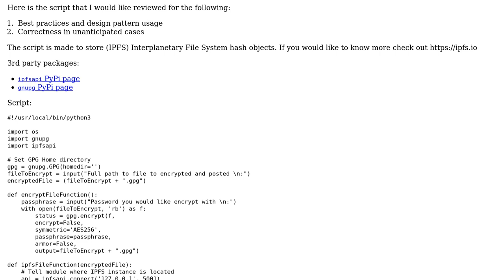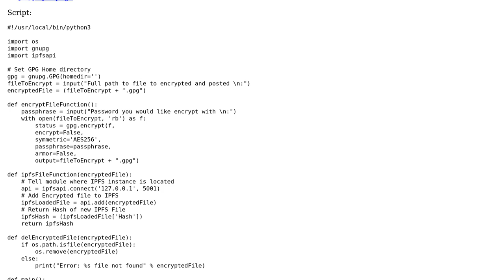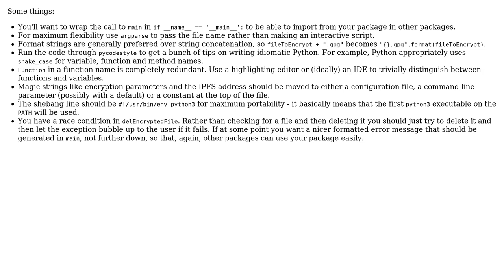Script to encrypt a file and add it to IPFS(ipfs.io)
With thanks & praise to God, and with thanks to the many people who have made this project possible! | Content (except music & images) licensed under CC BY-SA | Music | Images & others | With thanks to user Troy Wilson user l0b0 user Daniel and the Stack Exchange Network Trademarks are property of their respective owners. You are responsible for your own actions.